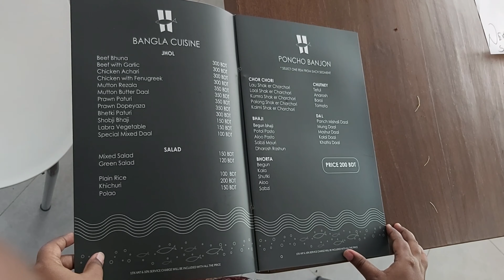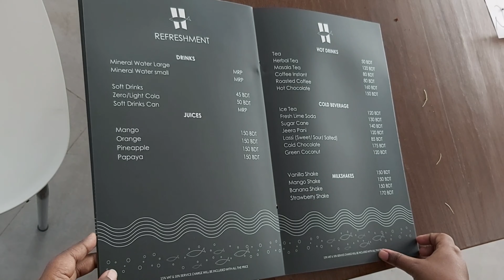প্রজেক্ট হিলশা Project Hilsa Location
Hello viewers,
Project hilsa location? Just after the police box of mawa ghat turning. The video containing the menu and the view of project hilsha. This is a new restaurant of Mawa. This is the biggest restaurant of Bangladesh.

If you think that anywhere I should improve at my video please comment in comment box.